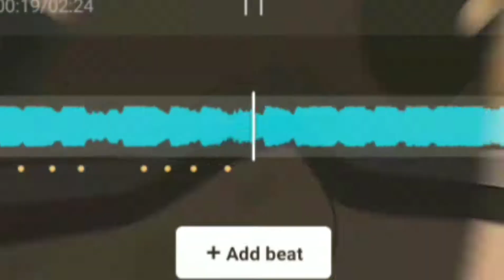Uchiha Obito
Anime:Naruto
Song:???